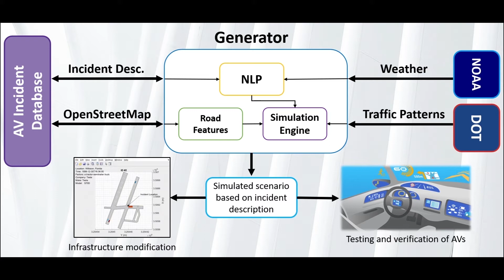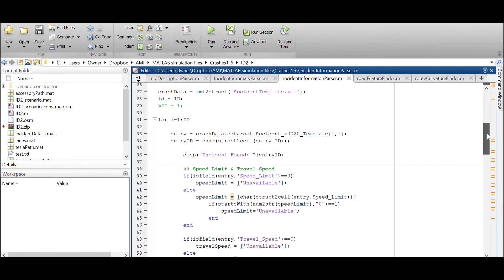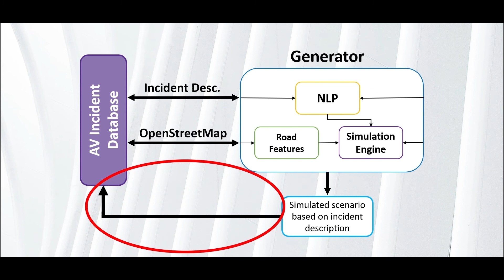Advanced Mobility Institute: Scenario Generator